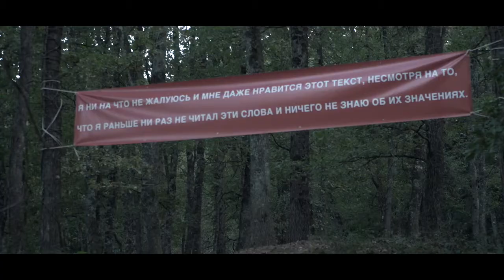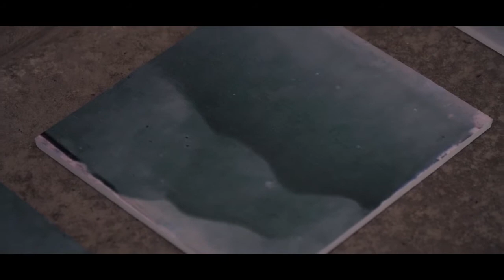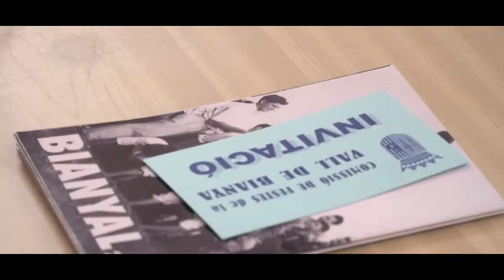Bianyal 2017. Itinerari d'art i patrimoni a la Vall de Bianya.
Vídeo-resum de la Bianyal 2017. Els dies 14 i 15 d’octubre es va dur a terme la Bianyal 2017, un itinerari cultural, organitzat per l’Ajuntament de la Vall de Bianya i l’Associació Binari, que centrava el seu interès en diverses intervencions artístiques efímeres dins les esglésies romàniques de Sant Martí del Clot, Sant Pere Despuig, la roureda de la Torre, el Molí d'en Solà i la masia de la Coromina. Els artistes que hi van participar són: Rafel G Bianchi, Tom Carr, Anna Dot, Marc Larré, Èlia Llach, Pere Noguera i Ariadna Raventós. Més informació sobre la Bianyal 2017